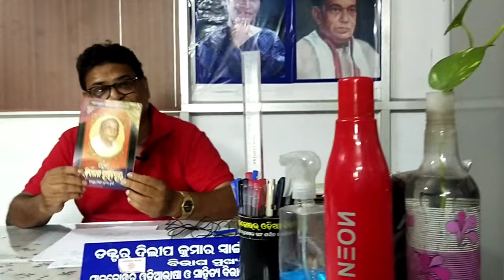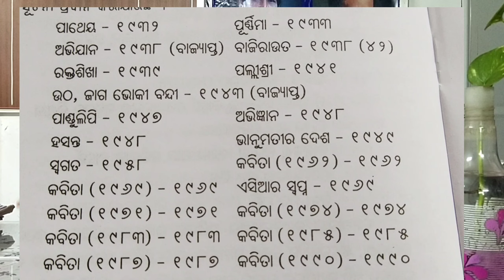Sachidananda Routray-1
Padmashree sachidananda Routray is one of the finest odia poet having international reputation. This is an introductory video about the poets life and literature. More about sachi Routray coming in few days.
ssb odia examination
opsc exam odia study
osou MA odia study material.